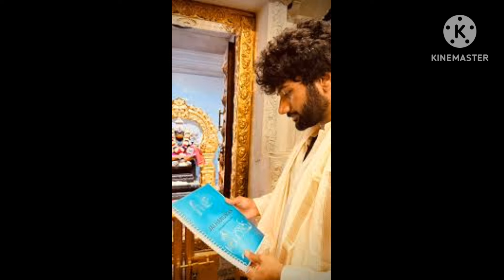Hanuman Movie Official Teaser Out Now Prashant Verma Ram Charan Upcoming Movie 18 April 2025 Realese